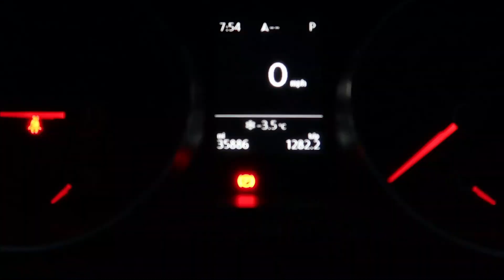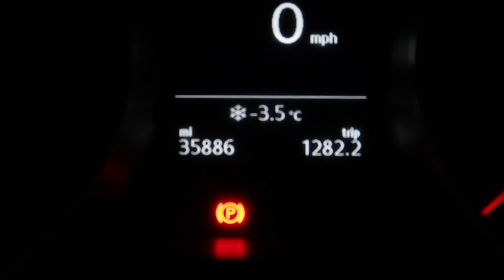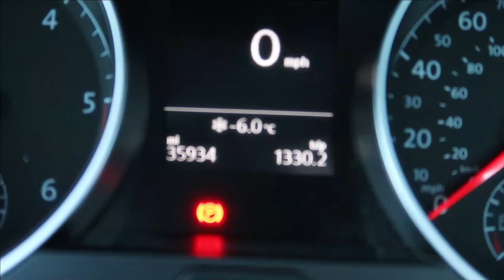The Perfect Winter Hike | Dji Mini Mavic 2 Footage | South Lanarkshire Hidden Gems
Hi Everyone, hope you enjoy this video of Sean and I on a sunrise hill walk up Culter Fell in Biggar Scotland on a perfect winters day.

We used our Dji Mavic Mini 2 drone to get some awesome footage for you all.

Let me know down in the comments if you want to see more hill walk videos and any other videos you would like to see next and please like and subscribe.

Camera Gear -
Canon G7X Mark II
GoPro Hero 8 Black
GoPro WindSlayer
Dji Mavic Mini 2